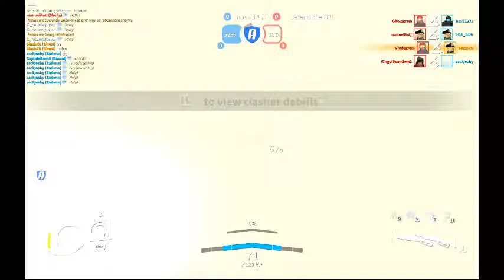Roblox meets Overwatch - Q Clash Gameplay w/ friends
Q Clash is a hero shooter roblox game where you choose different kinds of heroes and battle with other players, play for free to win